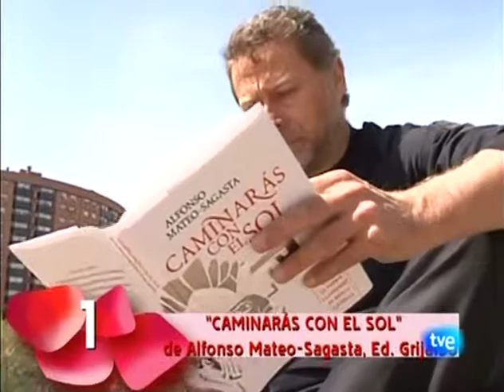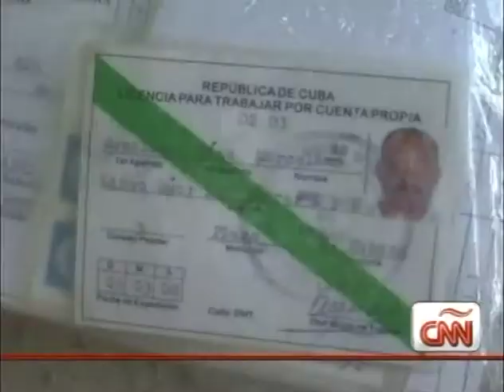laflinchada com 2 CUBA